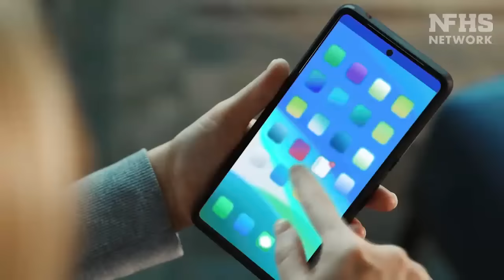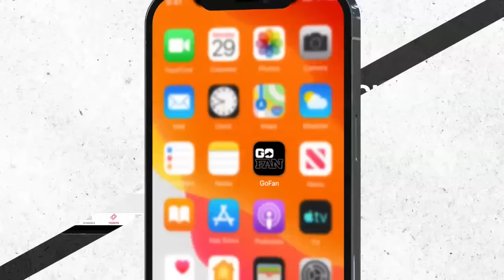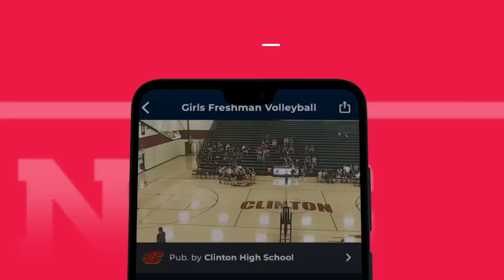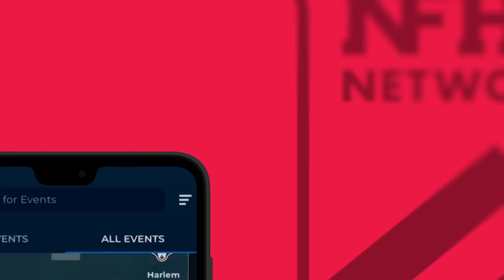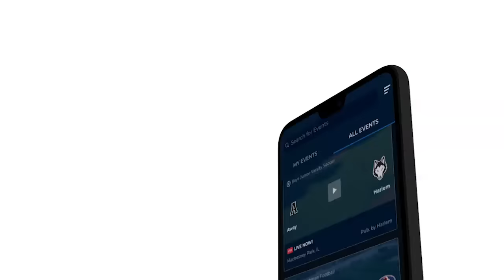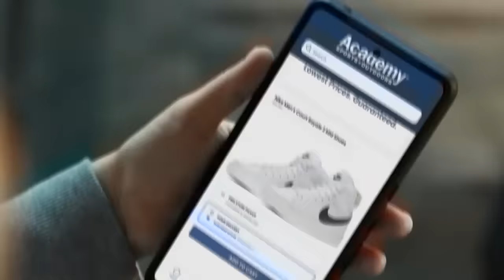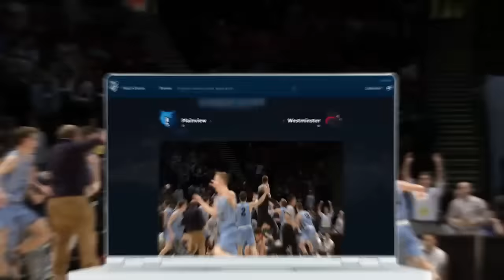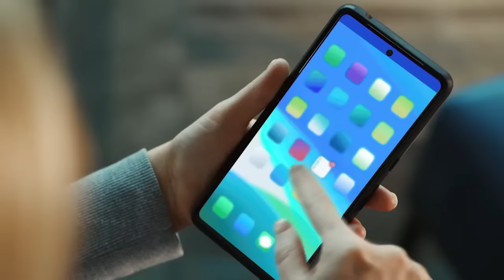2023 VHSL Class 6 Football Championship -- Freedom vs Highland Springs